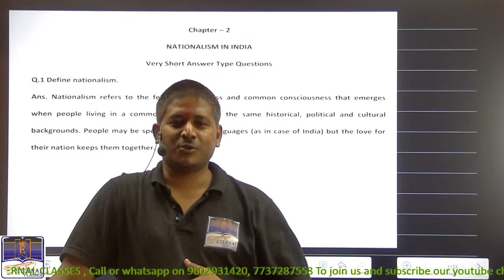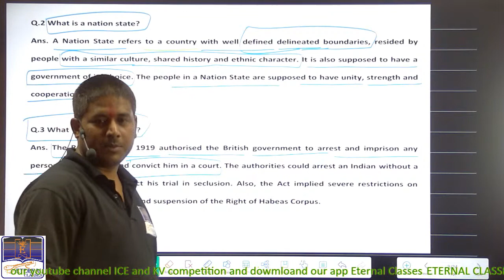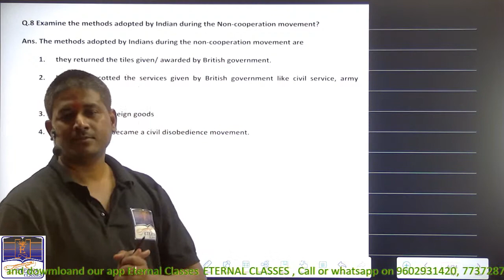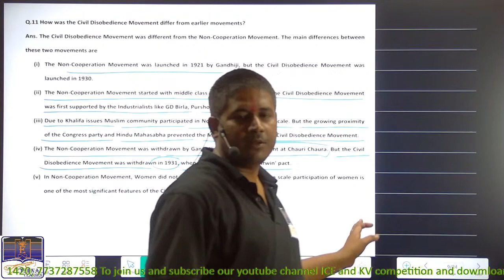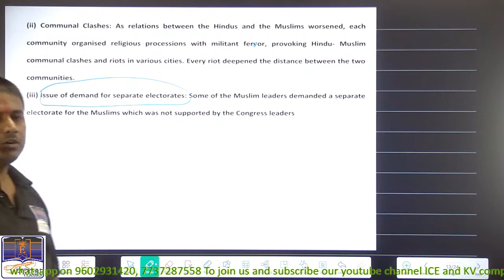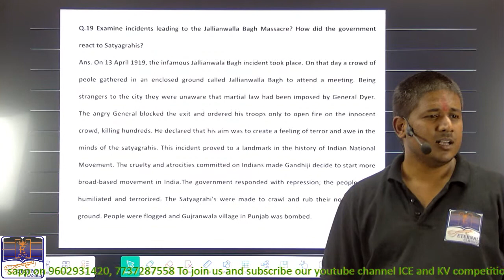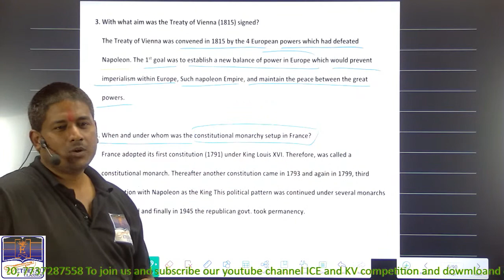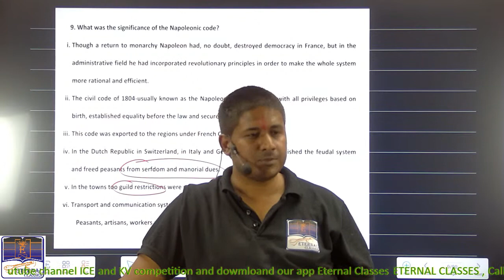Exam Special Class 10 Social Studies Revision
Exam Revision
Social Studies